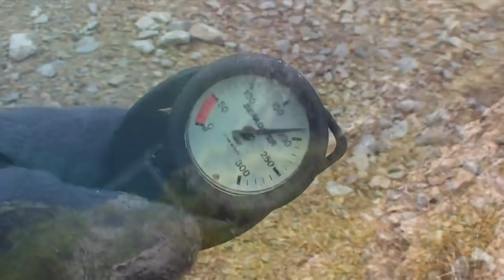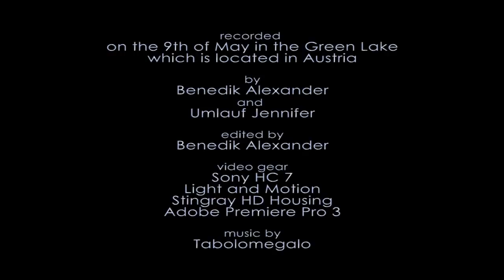Scuba Diving in a Flooded Meadow (HD)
Beautiful film of scuba diving in a newly-flooded meadow. Hiking trails, picnic tables, benches and signs all under water in this very relaxing video filmed in Austria.

The Green Lake is situated in upper styria, Austria. It is amazingly beautiful because of its deep green/blue color and the surrounding alpine scenery. The lake itself dries up in autumn but fills up with melting water again. The water itself of the lake is extremely pure, like glass. The color is a result of light refraction.

Der grüne See in der Steiermark (Österreich) füllt sich mit Einsetzen der Schneeschmelze mit kristallklarem, smaragdgrünem Wasser, wobei das Wasser farblos ist und durch die Brechung des Lichtes und die vorhandenen Gesteine in seiner grünen Farbe schimmert. Er trocknet im Herbst fast völlig aus.